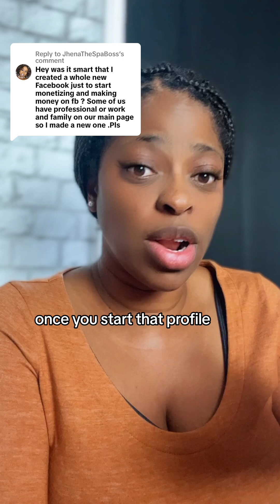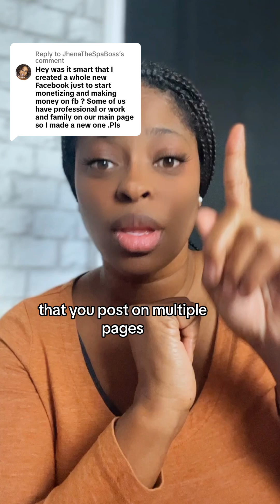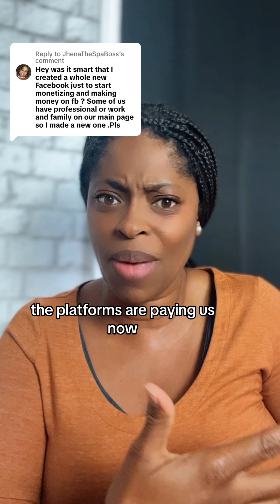Post at least 3x a day 3 days a week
Post at least 3x a day 3 days a week. keep your content targeted 🎯your page will grow fast!